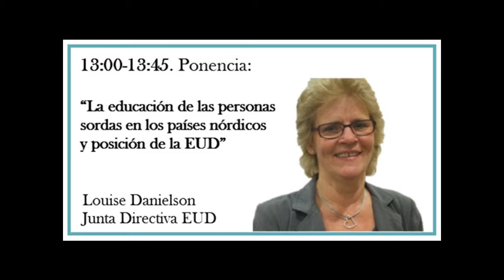Ponencia La educación de las personas sordas en países nórdicos, por Louise Danielson.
Ponencia: La educación de las personas sordas en países nórdicos y posición de la EUD, por Louise Danielson, en el evento "Participación ciudadana conquista derechos".

Jornadas “La participación ciudadana conquista derechos”, organizadas por FASICAN y la Asociación de Personas Sordas de Gran Canaria (APSGC), gracias a la financiación de la Unidad de Participación Ciudadana de la Consejería de Gobierno de Medioambiente, Emergencias y Participación Ciudadana del Cabildo de Gran Canaria, y del Ayuntamiento de Las Palmas de Gran Canaria. A su vez, fueron entidades colaboradoras de las mismas la European Union of the Deaf (EUD), la Confederación Estatal de Personas Sordas (CNSE), La Asociación de Personas Sordas de Tenerife (ASORTE), y la Asociación Cultural de Personas Sordas de Lanzarote (ASCULSORLANZ).

The “Citizen Participation Conquers Rights” Seminar was organized by the Association of the Deaf of Gran Canaria (APSGC) and the Federation itself. It was financed jointly through a project by The Regional Council for the Environment of Canarias Government through its Citizen Participation Department and Las Palmas de Gran Canaria City Council. We also had the essential collaboration of the European Union of the Deaf (EUD), the Spanish Confederation of the Deaf (CNSE), the Association of the Deaf of Tenerife (ASORTE) and the Cultural Association of the Deaf of Lanzarote (ASCULSORLANZ).